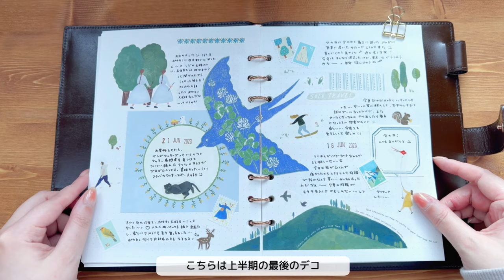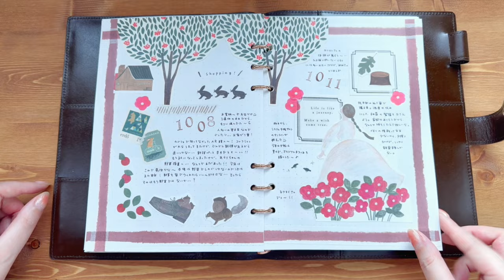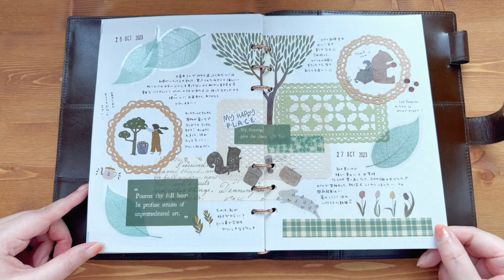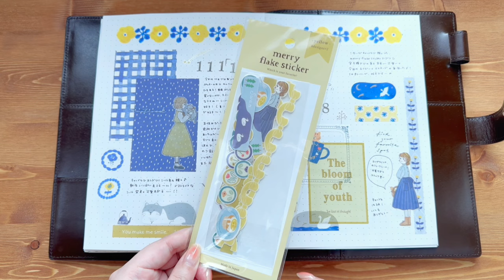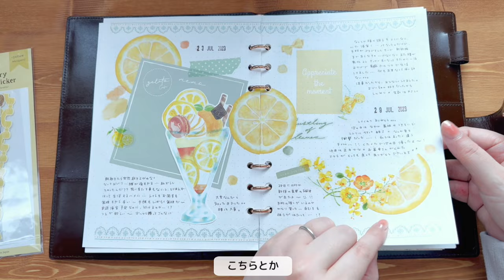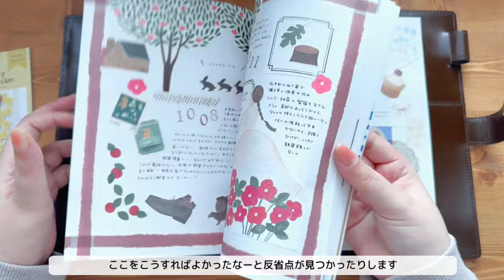【手帳デコまとめ】2023年下半期｜手帳デコをまとめてご紹介します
こんにちは、yamoです。

今更ではありますが2023年下半期の手帳デコをまとめました！
2023年7月から12月の手帳デコをパラパラしながらご紹介します。

※ササッとご覧になりたい方は、YouTubeの倍速機能をご利用してご覧下さい！

▼2023年上半期の手帳デコまとめ

◆pippinショップ(yamo.lab)でおすすめ文房具紹介してます！